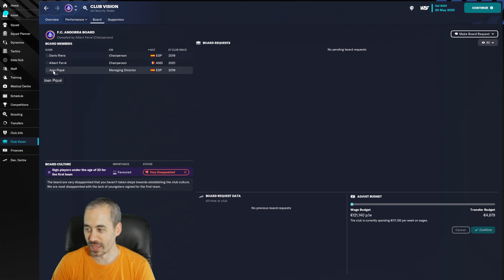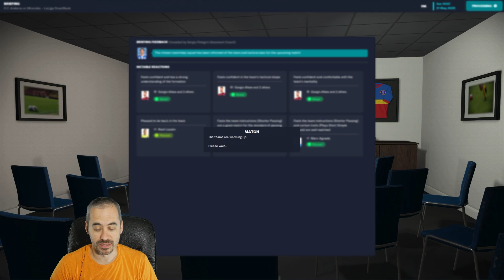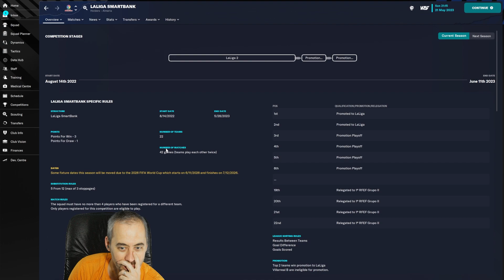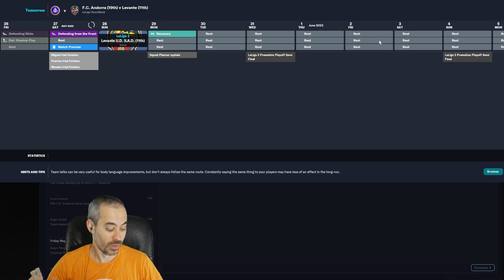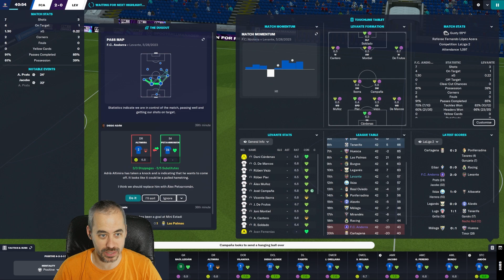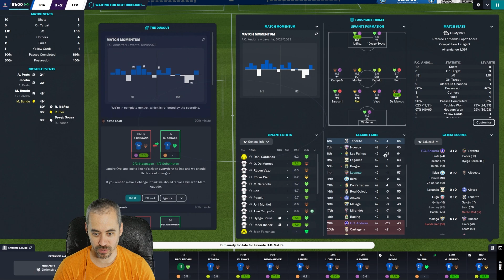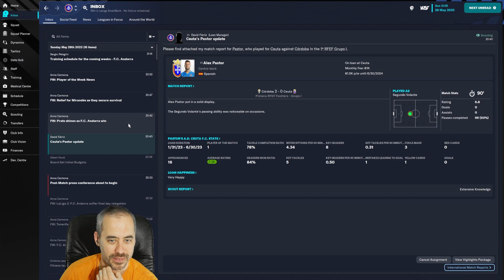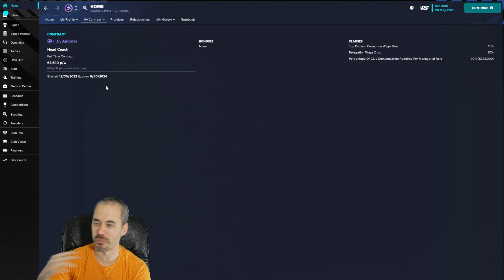Even SI Isn't Sure If We Are Safe | Episode 13 | Relegation Ranger FM23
That also doesn't surprise me...

The Relegation Ranger FM23 journey continues.